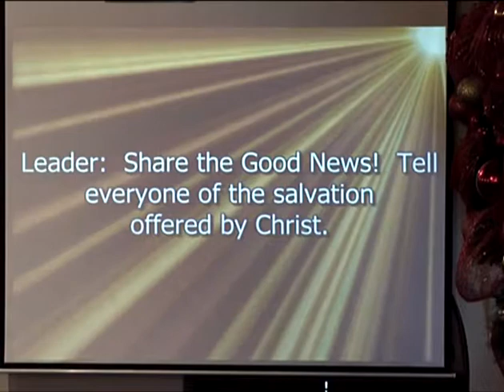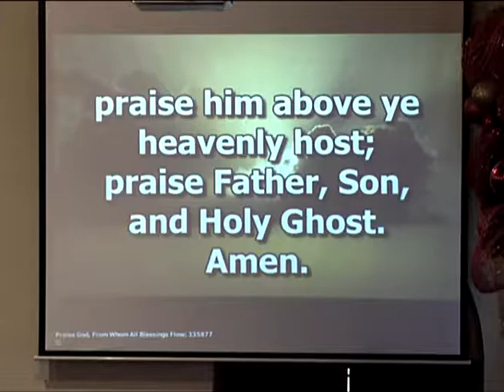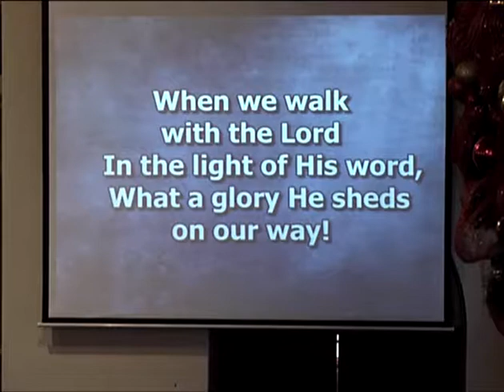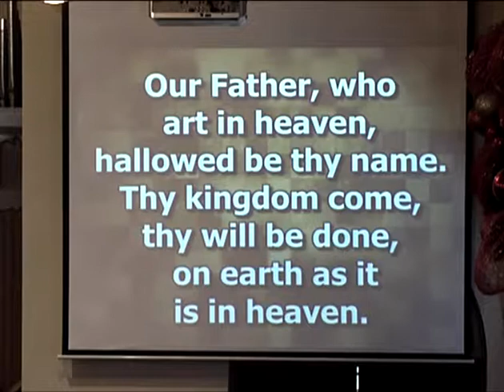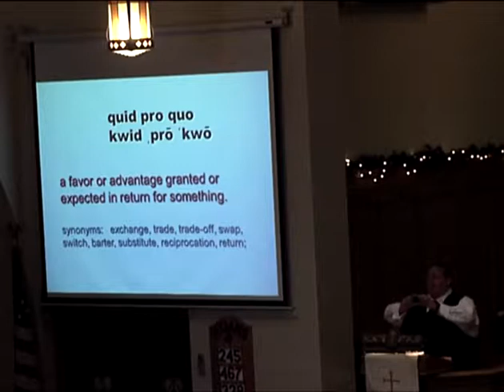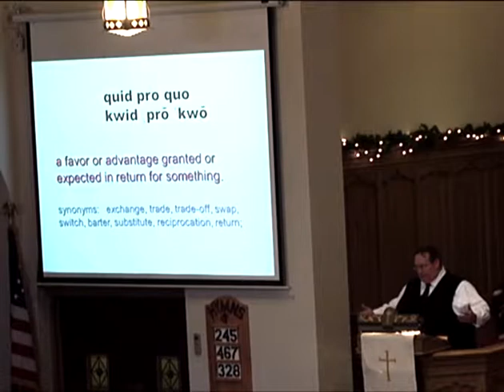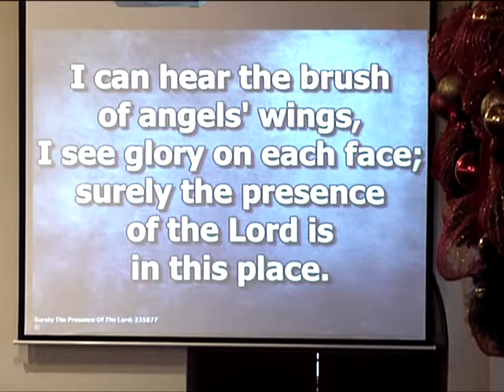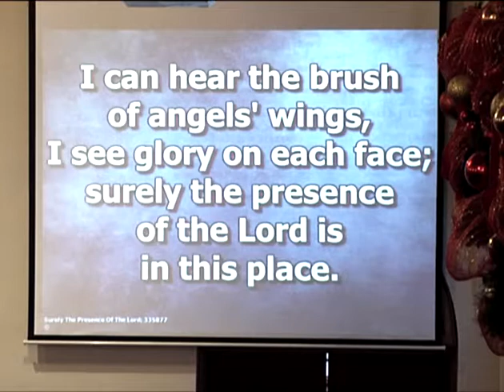30 Days of Kindness Challenge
Rev. Larry A. Reitz delivers the sermon from the First United Methodist Church of Titusville on Sunday, January 7, 2018.